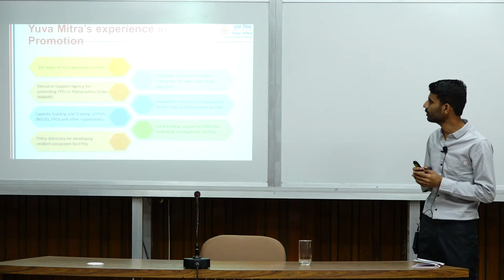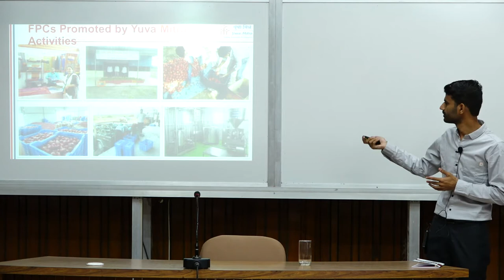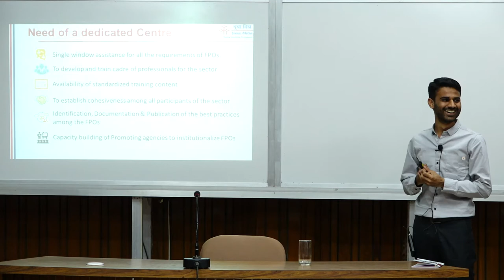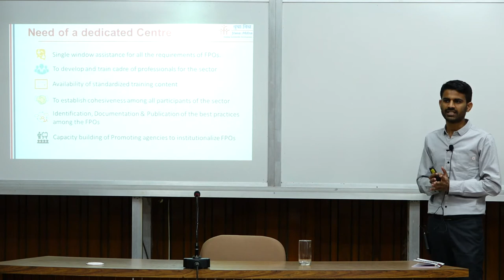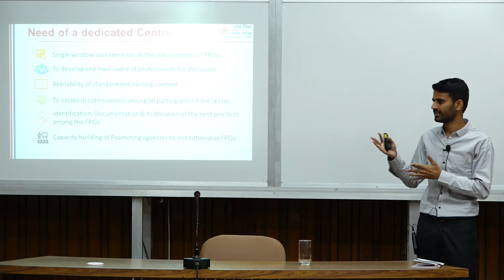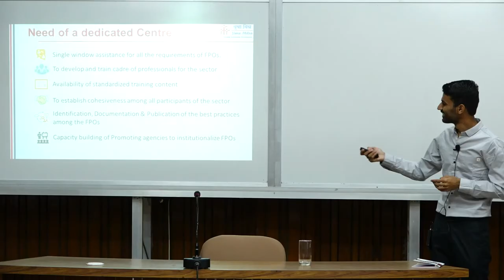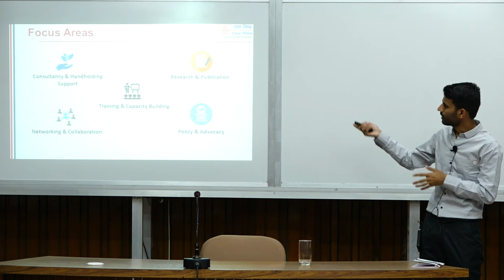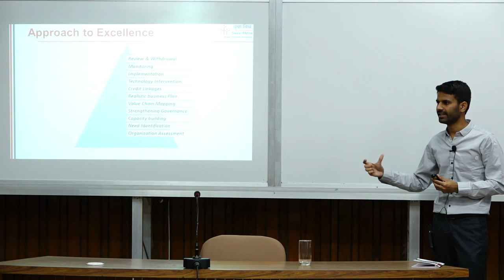FPO Incubation Centre: Yuvamitra's experience - Hiren Borkhatariya